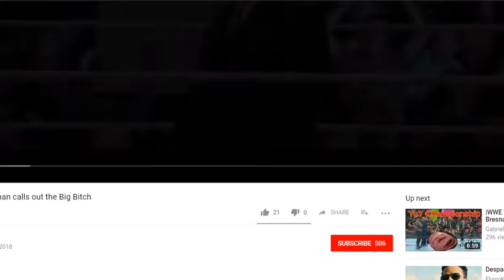Lawl Yayman calls out the big bitch Reaction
RECORDING... In the storm? What an amazing twist!

No joke, there was a storm in my area during recording.